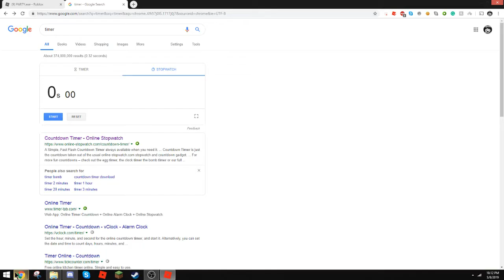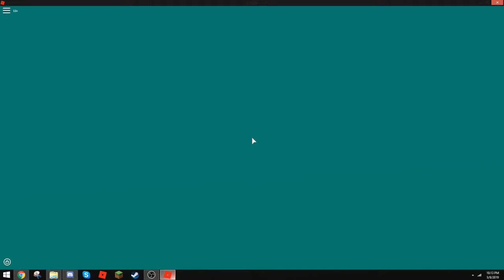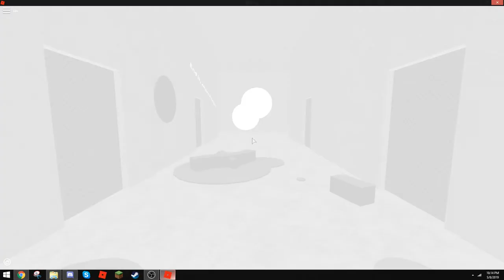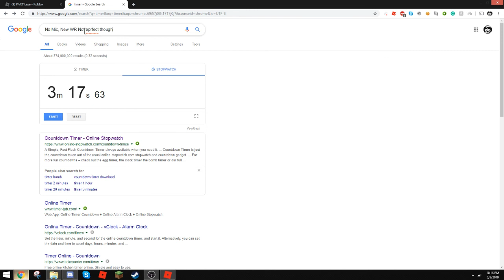PARTY.exe - True ending Speedrun, Current WR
The time is more like 3:16 but ehh, still beat the old record.
Sorry for the lag in this video, Im not on my recording PC and recorded it sloppy.